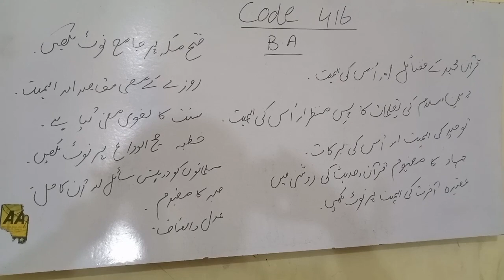Aiou B.A Final paper Code 416 islamyat ...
rajowal tv with Mustafa Malik

final guess paper code 416